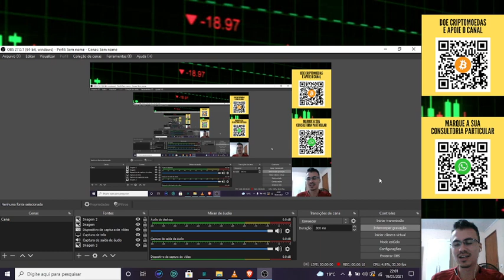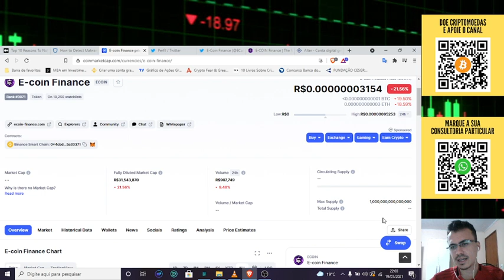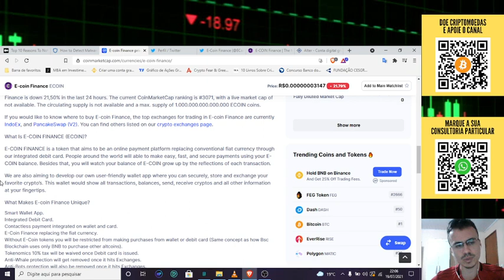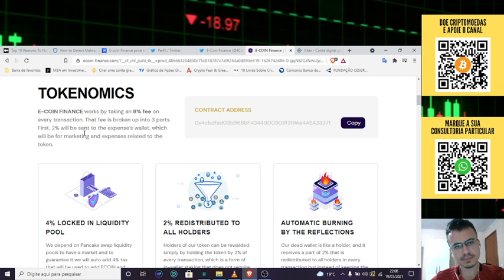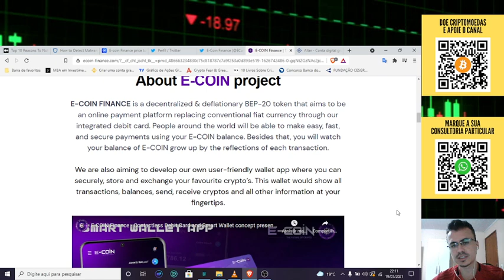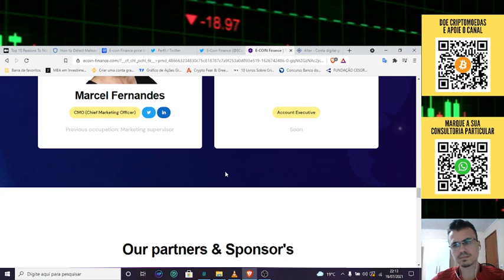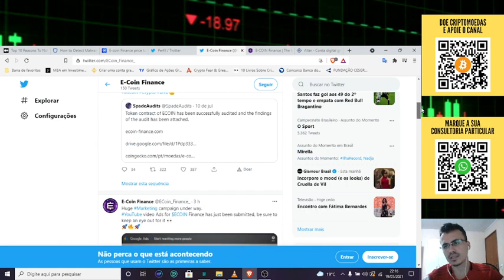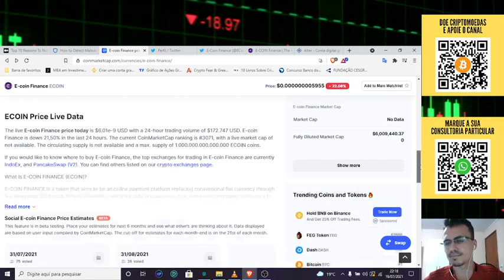VALE A PENA INVESTIR EM E-COIN FINANCE (ECOIN)?